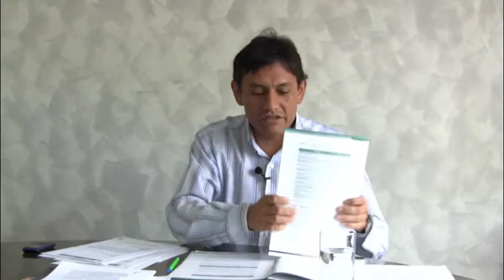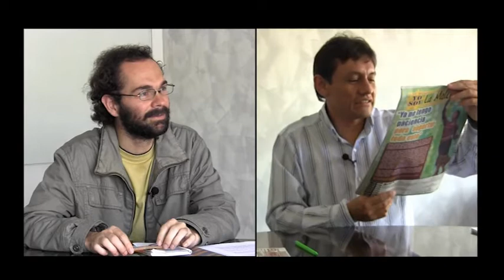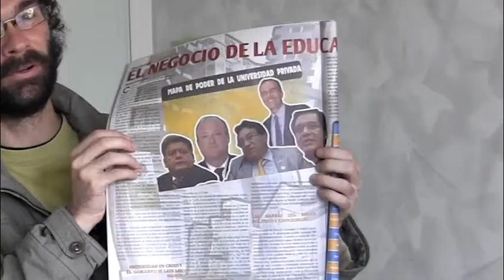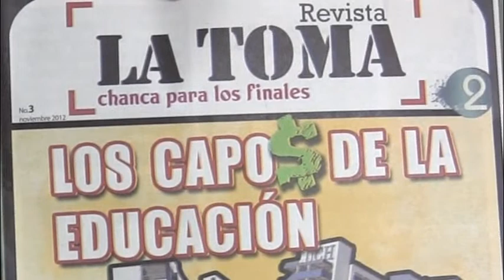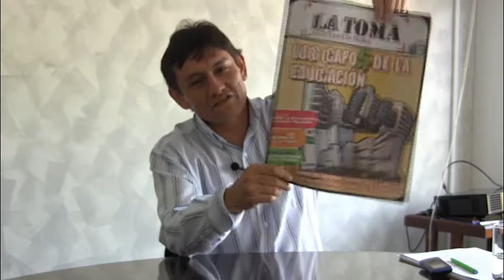Radicales libres 301112